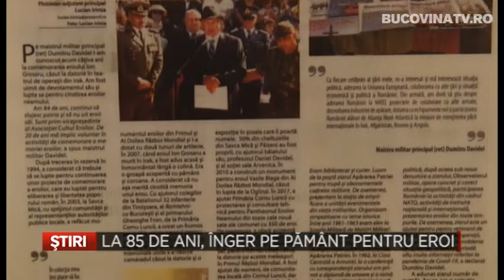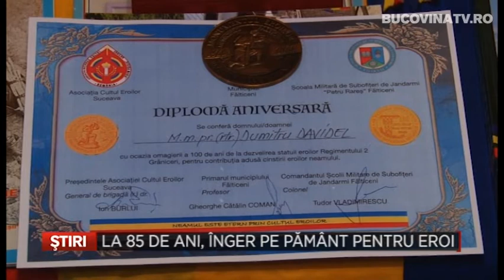La 85 de ani, Inger pentru eroi